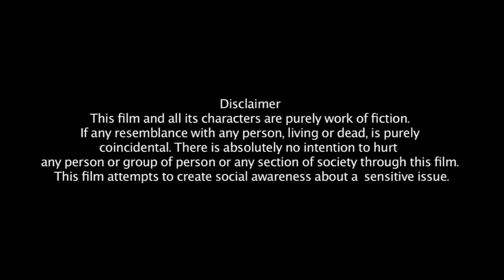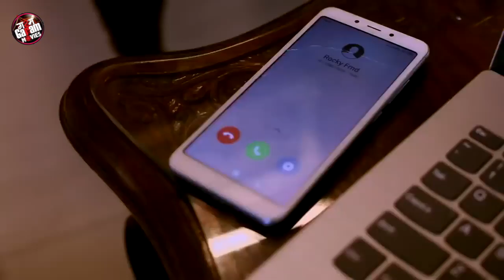Mistake | मिस्टेक | Episode 1 | New Hindi Web Series 2020 | Garam Garam Movies